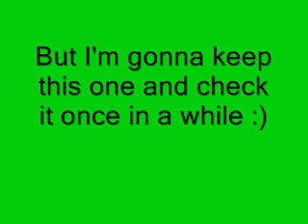moving account!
[wrong username! it's "mytongueisgreenxx"! ]
I couldn't log on so I created a new account but now I can log on ( FFFFF!) but I'll stay at the other account (:

it's I forgot to add the "xx" OTL!! xD;;